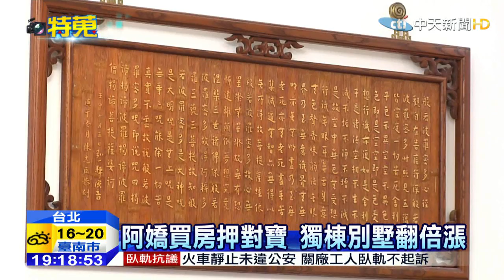20150312中天新聞 阿嬌買房押對寶 獨棟別墅翻倍漲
住在獨棟別墅，很像電影中的貴婦人生活，美食節目主持人阿嬌，就和老公一起住在新店四層樓別墅，當初她眼光好，買房花1千萬，現在已經漲到2500萬，愛美食的阿嬌最重視的就是廚房，光是一套廚具就要價20多萬，平常就在這裡做出好料理。